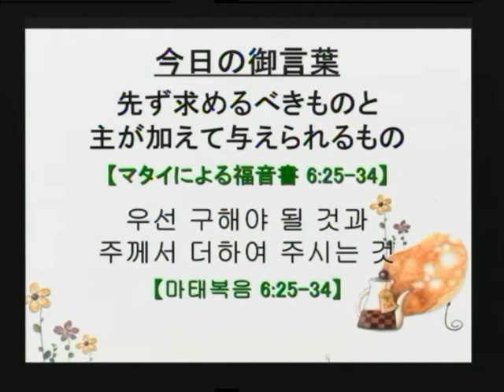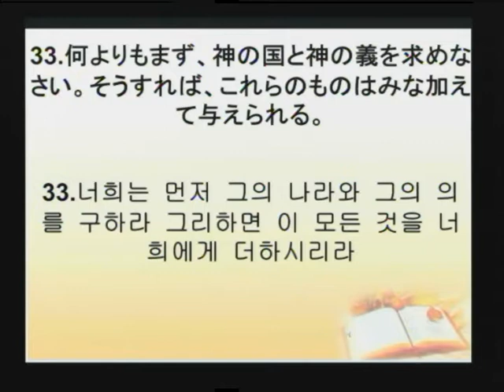2014-09-28 先ず求めるべきものと主が加えて与えられるもの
題目： 先ず求めるべきものと主が加えて与えられるもの
本文： マタイ 6:25-34

제목: 우선 구해야 될 것과 주께서 더하여 주시는 것